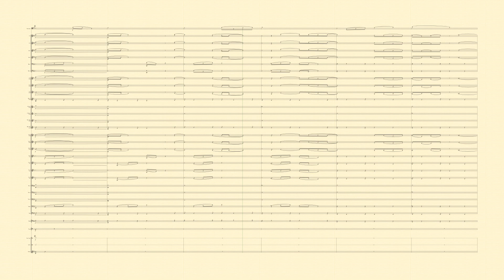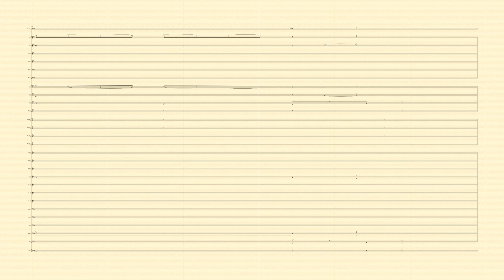Over the Rianbow for Solo Trombone and Concert Band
This all time classic from 'The Wizard of Oz' is arranged here for Solo Trombone and Concert Band. The solo part is influenced by the Eva Cassidy version, which was released in 1998, two years after her death.
This arrangement compliments the reworked melody with a gentle accompaniment and will be a useful addition to your Library for 'Light' programs or Movie night's.